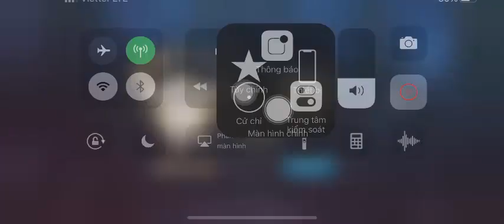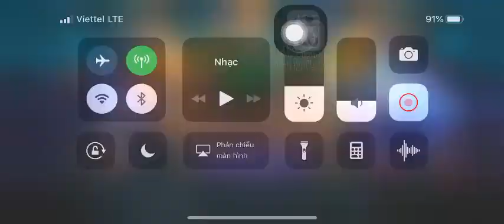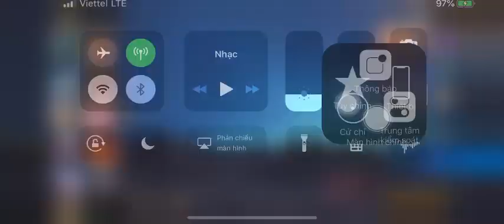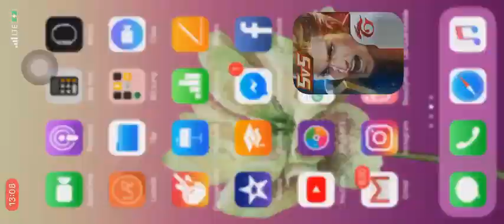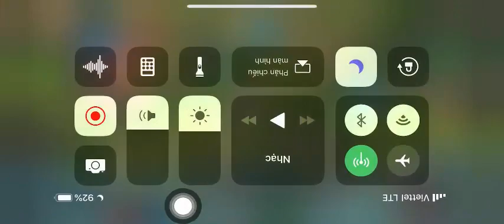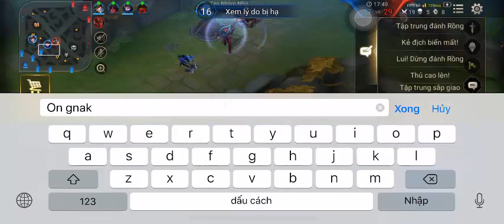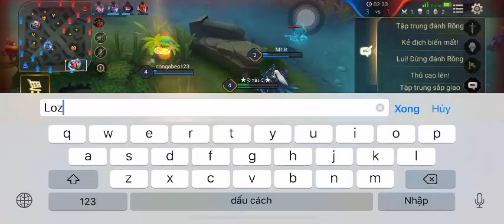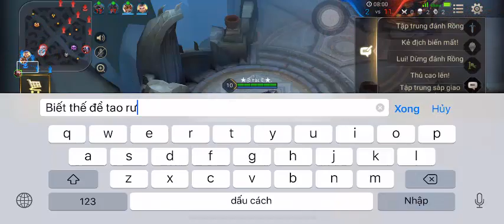Arena of Valor Rourke Gameplay New BEST BUILD AS JUNGLER NEW OP JUNGLER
如果您喜欢视频，请☞“订阅” - “喜欢” - “分享” - “评论”。 ☞查看更多有趣的视频！